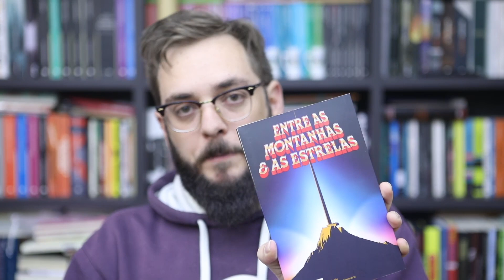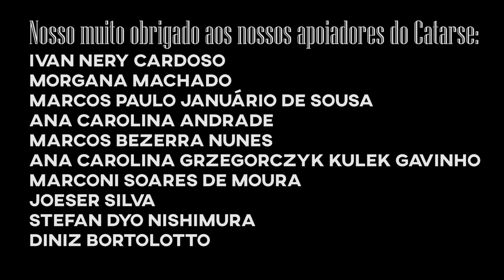S06E36: As Fontes Do Paraíso, de Arthur C. Clarke {publieditorial} 🌄🚡✨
O Yuri tá curtindo ficção científica e vocês também gostam, e por isso o pessoal da Aleph jogou na roda mais essa doidera!
Aproveitem que tá com desconto e em pré-venda... depois esgota e vocês ficam aí pedindo mais reimpressão😅

Quem quiser contribuir para manter o canal bonito, sem anúncios no meio do vídeo, com com conteúdo de nível, sem parceria com e-commerce predatório e de quebra concorrer aos livros do mês, vem com a gente no

Yuri - Livrada!
Caixa postal 19501
Curitiba - PR
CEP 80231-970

Logo: Helen Alves
Vinheta: Eldon Oliveira
Música de encerramento: Landslide & Maritime - Let's ride
"ANUNCIE AQUI!"